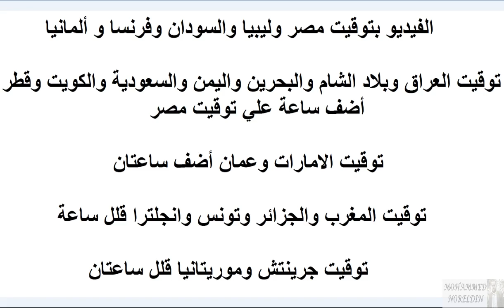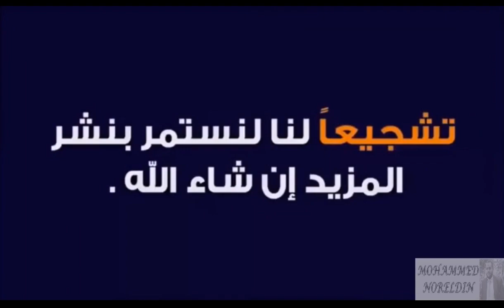موعد مباراة مانشستر سيتي القادمة - مباراة مانشستر سيتي وارسنال في نصف نهائي كأس الإتحاد الإنجليزي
موعد مباراة مانشستر سيتي القادمة - مباراة مانشستر سيتي و ارسنال في نصف نهائي كأس الإتحاد الإنجليزي
موعد مباراة مانشستر سيتي القادمة - مباراة مان سيتي و ارسنال في نصف نهائي كأس الإتحاد الإنجليزي
موعد مباراة مانشستر سيتي القادمة - مباراة مان سيتي وأرسنال في نصف نهائي كأس الإتحاد الإنجليزي
وعد مباراة مان سيتي القادمة - مباراة مانشستر سيتي و أرسنال في نصف نهائي كأس الإتحاد الإنجليزي
موعد مباراة مان سيتي القادمة - مباراة مانشستر سيتي و أرسنال في نصف نهائي كأس الإتحاد الإنجليزي